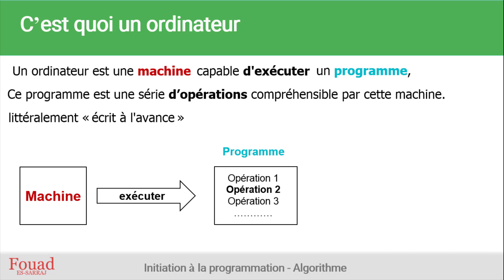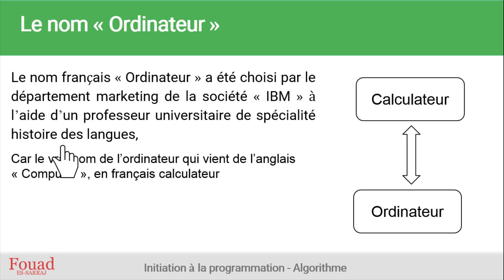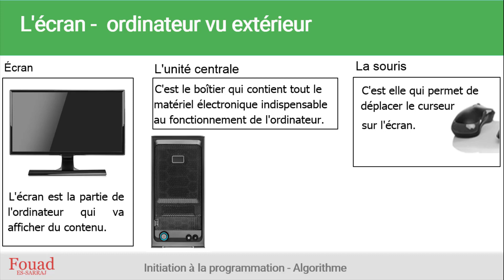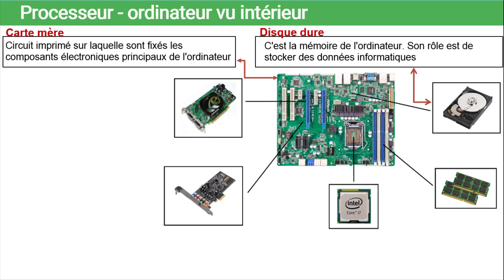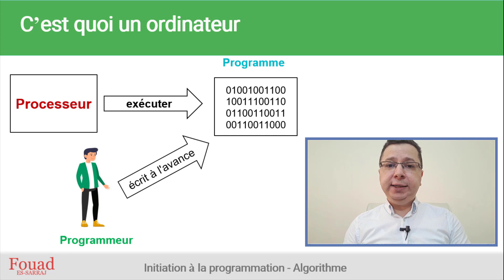C'est quoi un ordinateur ? [Algorithme]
Certainement, vous avez déjà utilisé un ordinateur ou téléphone portable, mais est ce
que vous avez déjà poser la question : c'est quoi un ordinateur ?

Dans cette partie de formation je vais répondre à ces questions :
- C'est quoi un ordinateur ?
- Quel sont ses composants ?
- Quel est la relation entre l'ordinateur et le développeur ?

Je vais pas entrer dans les détailles techniques pour rester simple et claire.